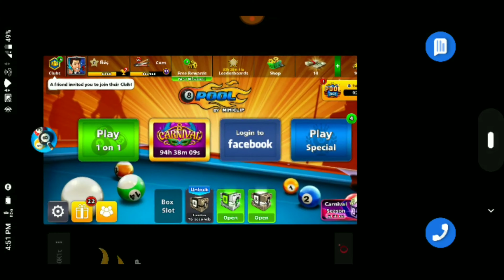8 Ball Pool Free Pro Cue For All Link In The Description 👇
🖐️Note Fast ⚡⚡ Updated Join 👥 Telegram Channel

Track_Hope

[Free Copyright-Music]